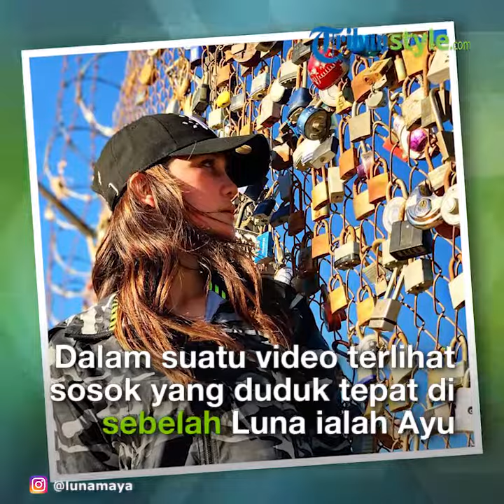Sempat Bersitegang, Inilah Sikap Luna Maya ke Ayu Ting Ting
TRIBUN-VIDEO.COM - Momen pertemuan Luna Maya dengan Ayu Ting Ting tampaknya kini akan semakin intens.

Luna Maya dan Ayu Ting Ting di bulan Ramadan ini ternyata membintangi tayangan sahur yang sama.

Ya, Luna Maya dan Ayu Ting Ting diketahui sama-sama mengisi acara sahur bertajuk Sahurnya Pesbukers di ANTV selama bulan Ramadan.

Pertemuan serta komunikasi keduanya pun tampaknya membuat khalayak penasaran.

Sebab, Ayu Ting Ting dan Luna Maya sempat dikabarkan terlibat dalam perang dingin sejak beberapa tahun lalu.

Seperti yang diketahui, Luna Maya dan Ayu Ting Ting sempat cekcok karena bisnis pakaian.

Saat itu, Ayu Ting Ting dikabarkan melanggar etika bisnis dengan Luna Maya.

Luna Maya berkolaborasi dengan Ayu Ting Ting untuk clothing brand miliknya.

Kemudian sebelum kontraknya habis, Ayu Ting Ting diketahui sedang menyiapkan clothing brand miliknya sendiri.

Nah, saat kontraknya habis, Ayu Ting Ting buru-buru melaunching produk tersebut.

Hal itu disayangkan oleh Luna Maya, karena seharusnya Ayu Ting Ting menunggu beberapa waktu dulu untuk mengeluarkan produk tersebut.

Menurut Luna Maya, Ayu Ting Ting terlihat tidak profesional dalam hal tersebut.

Permasalahan itu pun membuat keduanya seolah perang dingin.

Karenanya, ketika kini membintangi tayangan yang sama, sikap Luna Maya ketika bertemu dengan Ayu Ting Ting pun ikut disoroti.

Hal itu pun terlihat dalam unggahan terbaru Eko Patrio di laman media sosialnya.

Dalam acara sahur di ANTV, Eko Patri tampak merekam momen ketika para artis sedang melakukan persiapan sebelum tayangan televisi itu mulai.

Sosok pertama yang terlihat dalam rekaman video Eko Patrio itu adalah Luna Maya.

Saat tengah direkam Eko Patrio, Luna Maya pun tersenyum seraya memegangi alat make up nya.

Dalam video terlihat pula sosok yang duduk tepat di sebelah Luna Maya, ia adalah Ayu Ting Ting.

Ayu Ting Ting pun terlihat serius sambil memerhatikan arahan kru ANTV.

Sebab saat itu, kru ANTV sedang memberikan arahan untuk Ayu Ting Ting.

Berbeda dengan Ayu Ting Ting yang serius memerhatikan kru ANTV, Luna Maya justru tampak melakukan kegiatan lain.

Sambil duduk di sebelah Ayu Ting Ting, Luna Maya terlihat sibuk memoleskan bedak ke wajahnya.

Ya, Luna Maya terlihat cuek melakukan aktivitasnya sambil duduk di antara Ayu Ting Ting dan Zaskia Gotik.

Dalam video tersebut, Luna Maya terlihat tak menengok sekalipun ke arah Ayu Ting Ting yang duduk di sebelahnya.

Sedangkan Ayu Ting Ting tampak terus menerus menampakkan wajah serius tanpa senyumnya.

Padahal beberapa artis pengisi acara lainnya terlihat tersenyum seraya mendengarkan arahan kru ANTV.

Pun dengan Siti Badriah yang terlihat menempel sambil memeluk Ayu Ting Ting yang juga duduk di sebelahnya.

Luna Maya Komentari Aksi Ayu Ting Ting yang Makan Salju di Turki

Luna Maya mengomentari dan memberikan reaksi terhadap video liburan penyanyi dangdut Ayu Ting Ting saat ke Turki.

Karena di Turki itu memiliki 4 musim, Ayu Ting Ting tertarik untuk melakukan tantangan yang aneh dan menggelikan.

Ayu Ting Ting melakukan tantangan memakan salju saat liburan di Turki, yang turut dikomentari oleh Luna Maya.

"Oh my god, Ya Allah," tutur Ayu Ting Ting kedinginan saat salju tersebut dikunyah.

"Kayak es batu, es batu serut sih, tapi kita gak tahu efeknya bakalan kayak gimana," tutur Nanda Fachrizal.

"Kita enggak tahu efeknya kayak gimana, mudah-mudahan gak ada apa-apa ya guys," ujar Ayu Ting Ting.

Tak hanya sekali, Ayu Ting Ting dan 3 orang tersebut pun kembali memakan salju itu lagi.

"Gak ada rasanya, tinggal lu pakai sirop aja," tutur Ayu Ting Ting.

Setelah video Ayu Ting Ting makan salju tersebut selesai diputar, mulut Luna Maya langsung menganga.

Setelah itu, Luna Maya pun menutup mulutnya tanda geli.

Tak hanya itu, Luna Maya pun berpura-pura batuk usai menonton video Ayu Ting Ting makan salju di Turki.

Sementara itu, Melaney Ricardo lantas ngemper di lantai dan berakting pura-pura menjadi Bilqis.

Kemudian, Luna Maya dan Ayu Dewi pun meledek gaya Melaney Ricardo yang kekanakan itu.

Lantas Luna Maya mengatakan bahwa ia ingin berkomentar soal aksi Ayu Ting Ting dan keluarganya memakan salju.

"Tapi kita komen, boleh nggak komen dikit (tentang Ayu Ting Ting)," tanya Luna kepada Melaney Ricardo dan Ayu Dewi.

"Boleh-boleh dong" jawab Melaney Ricardo dan Ayu Dewi kompak.

Luna Maya lantas mengaku heran melihat tingkah Ayu yang memakan salju dan menanyakan bagaimana rasanya.

"Itu ya, ape rasanye yeee makan salju diemut begitu kan, dingin," tanya Luna Maya dengan wajah heran.

Artikel ini telah tayang di tribunnewsbogor.com dengan judul VIDEO Ketemu saat Sahur, Begini Sikap Luna Maya ke Ayu Ting Ting saat Duduk Sebelahan di Ruang Artis,
Penulis: khairunnisa
Editor: Ardhi Sanjaya